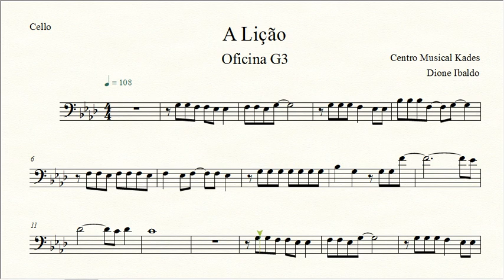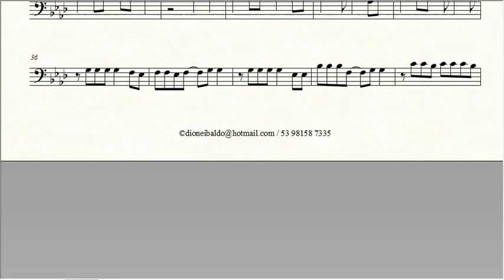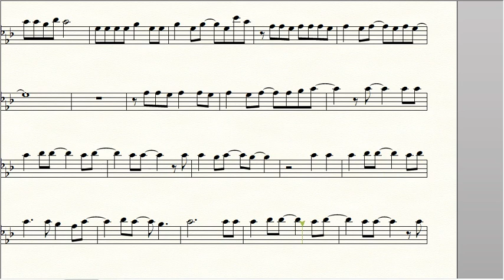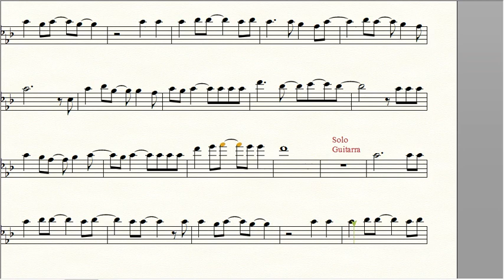Partitura - A LIÇÃO - Oficina G3 - Violoncelo